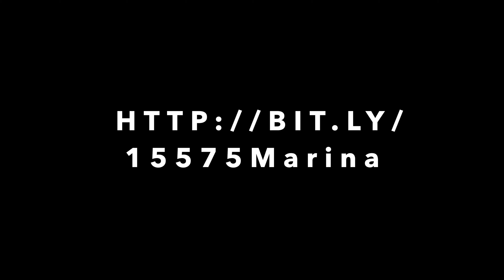15575 Marina Drive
This waterfront condo has a wonderful view and is right in the heart of the action on Lake Conroe!